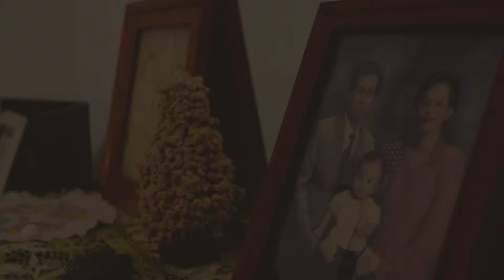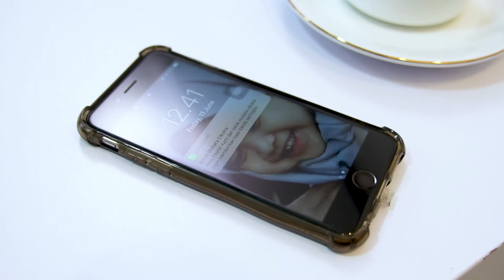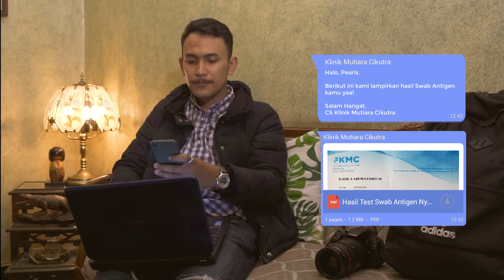Layanan Home Service & Corporate Visit Test Covid-19 KMC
Pearls, sekarang penyebaran covid19 lagi tinggi lagi nih

Pearls sedang perlu test covid19 tapi takut untuk pergi keluar rumah? ditambah harus mikirin parkir, antri yang lama dan berkerumunan dengan banyak orang?
Jangan khawatir ya Pearls, sekarang kamu bisa dapatkan kualitas pelayanan kesehatan bagus di rumah

Klinik Utama Mutiara Cikutra memberikan kemudahan untuk kamu dengan layanan Home Service & Corporate Visit Test Covid19. Hanya melalui genggaman tangan, kamu bisa datangkan petugas analis lab kami ke rumah atau kantor tanpa menganggu aktifitas sehari-hari.

Kami sudah melayani lebih dari +40.000 Test Covid-19 di Bandung.

Apa saja standard Home Service Test Covid19 KMC yang akan Pearls dapatkan?
✔️ Petugas yang mencerminkan ciri khas KMC "Seramah Keluarga, Senyaman Rumah"
✔️Petugas sudah tersertifikasi oleh Dinas Kesehatan
✔️Petugas sudah dipastikan dalam kondisi sehat dan ketat protokol kesehatan
✔️Layanan Lengkap Swab Test Antigen, PCR dan rapid test
✔️Reservasi Online mudah Via Whatsapp
✔️Bisa buat appointment/booking waktu tertentu
✔️Test 1 orang tetap dilayani
✔️Hasil instan hanya 30 MENIT(untuk rapid & swab antigen) dan dikirim melalui online
✔️Terintegrasi langsung dengan eHAC untuk perjalanan
✔️Layanan Senin-Sabtu dari jam 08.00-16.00. (Untuk Test onsite di KMC 24jam)

Pearls akan dapatkan harga Home Service terbaik dari kami (sudah include transportasi):
➕ Rapid Antibodi 180rb
➕ Swab Antigen 230rb
➕ PCR 830rb
(Harga Khusus utk Corporate)

Jangan sampai terlewatkan ya penawaran ini! Akan banyak manfaat nya bagi lingkungan sekitarmu jika kamu jaga prokes dan stay di rumah! Ayo reservasi sekarang!
Mari jaga kesehatan diri sendiri & Keluarga tercinta
Kita bisa lewati rintangan ini jika Bersamasama ❤️✨